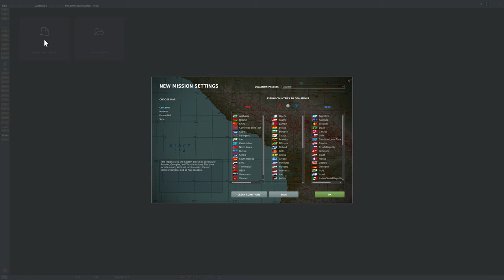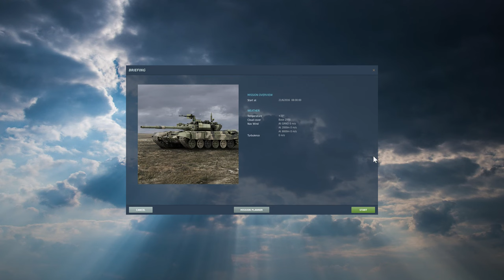How to Control Tanks & Ground Units Combined Arms DCS World